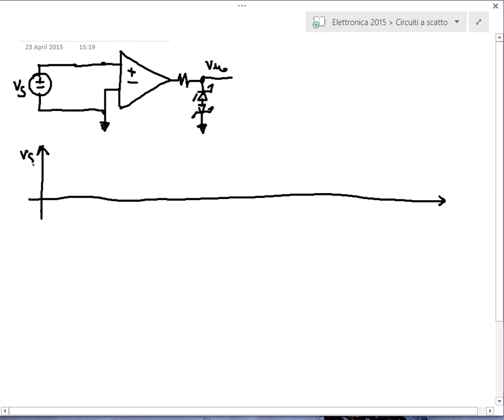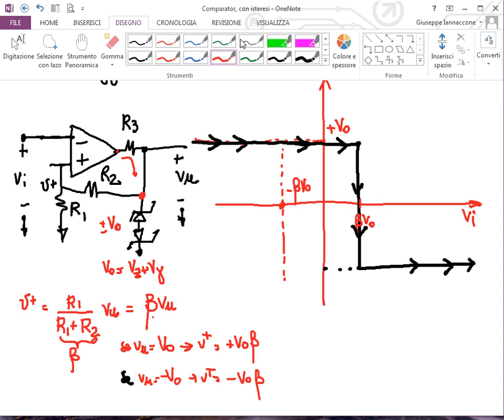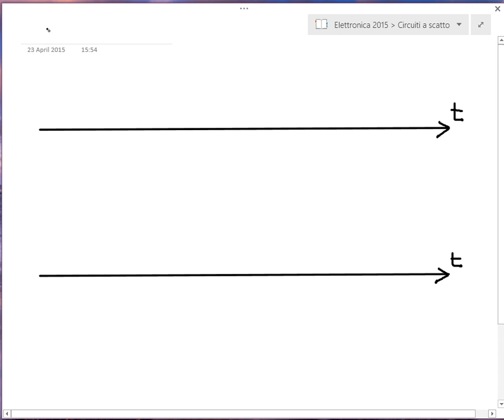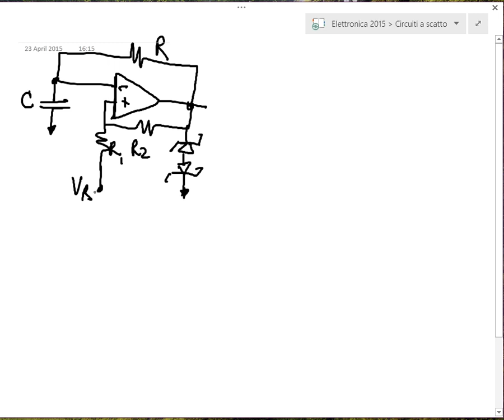Comparatori semplici e rigenerativi, generatori d'onda rettangolare - Lezione - Elettronica 2015